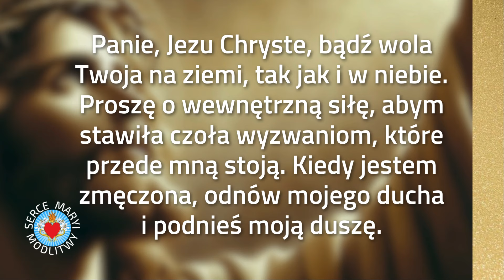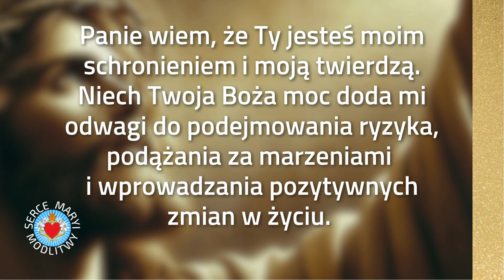PIĘKNA MODLITWA O SIŁĘ I ODWAGĘ DO JEZUSA 💓 JEZU UFAM TOBIE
💓 MODLITWA O SIŁĘ I ODWAGĘ DO PANA JEZUSA
💓 JEZU UFAM TOBIE
*POLUB NAS* 👍   *SKRZYNKA 💌 INTENCJI*
☑️ W Sercu Maryi modlitwy odmawiamy codziennie. To cudowna chwila dla nas i dla Boga.  Dziękujemy  za cały dzień, prosząc o  ochronę i błogosławieństwo.
☑️ Modlitwa karmi naszą duszę, wtedy czujemy się spokojnie i bezpiecznie zjednoczeni z Panem Bogiem.
* Udostępnij link z filmem swoim znajomym aby modlili się wspólnie z nami i rozwijali naszą społeczność w SERCU MARYI.